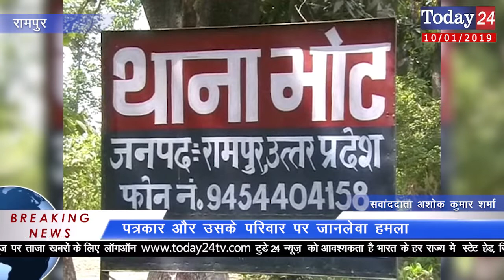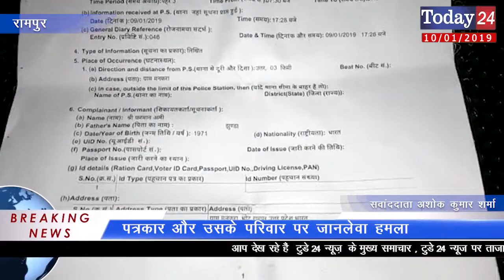पत्रकार और उसके परिवार पर जानलेवा हमला | Today24